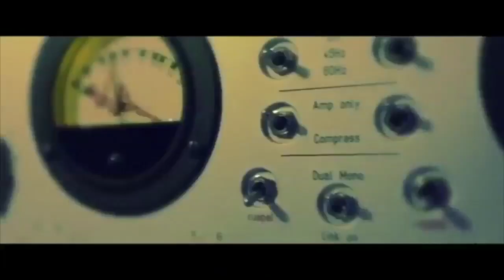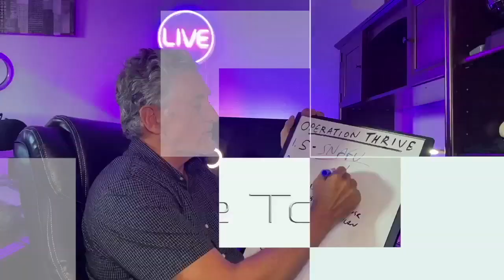BMG Promo 2024